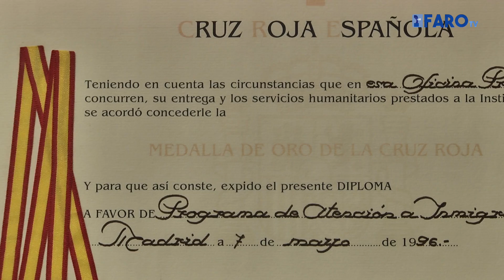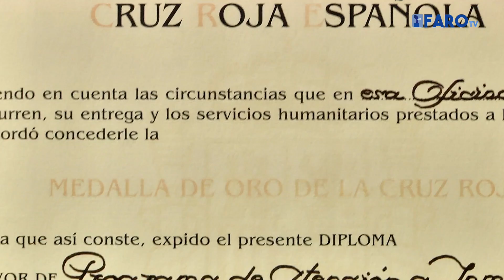Positivo balance con motivo del 'Día Mundial de la Cruz Roja'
Con motivo de la celebración del 'Día Mundial de la Cruz Roja y la Media Luna Roja' el próximo domingo día 8, su presidente en nuestra ciudad, José Manuel Durán, ha hecho balance del trabajo efectuado en los últimos años. Una labor que ha hecho hincapié en dos de los colectivos más vulnerables